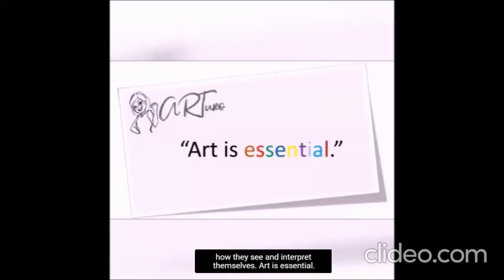Artists' self-portraits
Featuring the works of:
Rembrandt
Van Gogh
Michelangelo
Rafael
Larry Alcala
Fernando Amorsolo
Onib Olmedo
Jose Joya
Darwin Purisima